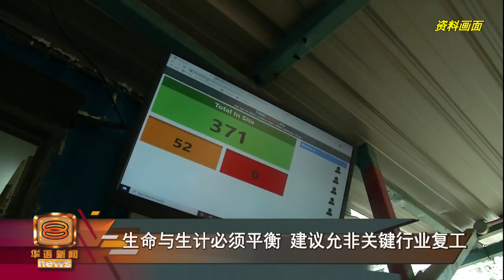【封锁延长非关键领域复工无望 业者吁弹性处理开业事宜】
首相宣布第一阶段复苏计划再度延长，多数行业开工遥遥无期。

中华总商会中小型企业组主任孔令龙认为，非关键行业已经撑不下去，政府应该检讨全面封锁措施，针对性按照个别行业的感染风险，允许两到三成的员工上班，以免更多中小企业在疫情中倒下。

同时，美发协会主席傅俊翔直言，政府推出的经济补助措施，看得到却拿不到，中小型企业无论是借钱或是暂缓还贷程序都相当复杂，政府应该再推出自动暂缓还贷措施，避免爆发新一波倒闭潮。